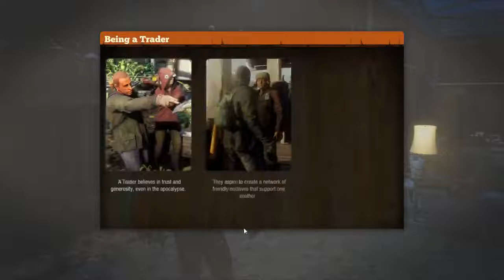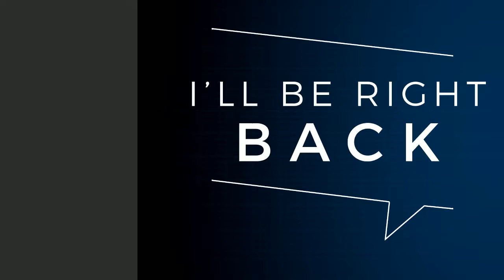state of decay 2 juggernaut edition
this is a video of the twitch stream i did yesterday for the update of state of decay 2